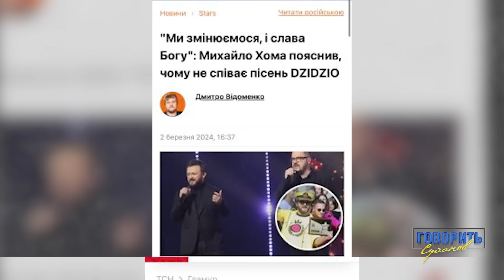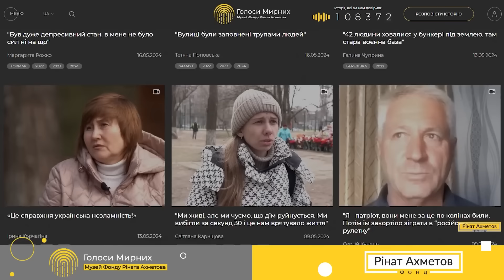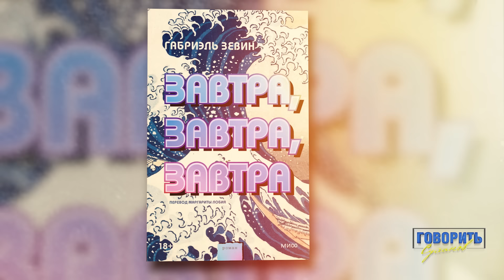ОЛЯ ЦИБУЛЬСЬКА вважала батьків мертвими? Відверто про психіатра, зайву вагу, секрет 24-річного шлюбу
Українська співачка, теле- та радіоведуча, письменниця Оля Цибульська: про психіатра, зайву вагу, секрет 24-річного шлюбу та найжахливіший період життя | Говорить Суханов

Оля Цибульська відверто ділиться своєю історією боротьби з нав'язаними стереотипами в шоу-бізнесі й образом “киці”, в якому застрягла на багато років. Розповідає чому намагається позбутись зайвих кілограмів, що змушує її плакати і як вдається знаходити позитив у наших реаліях?

А також дізнаємось секрет 24-річного шлюбу співачки, її досвід роботи з психіатром та найжахливіший період життя, про який публічним людям говорити не прийнято.
Важливі моменти:
00:00 - Початок
01:24 - Оля Цибульська – заручниця образу?
07:53 - Образ в голові та у дзеркалі відрізняється?
12:25 - Про зайві кілограми
13:41 - Як артистка сприймає свій вік?
18:18 - Я не плачу через…
23:00 - Особисті втрати повʼязані з війною
32:06 - Як знаходити щодня позитив?
34:40 - Про усамітнення
41:00 - Публікація щасливих світлин в соц. мережах
43:47 - Я чекаю…
48:05 - Кохання в житті співачки. Як зберегти відносини?
56:24 - Ситуації, за які соромно
01:01:27 - Від чого не змогла відмовитись після початку війни?
01:05:06 - У чому сенс творчості Олі Цибульської?
01:09:10 - Претензія до суспільства
01:10:59 - У чому має полягати національна ідея України?